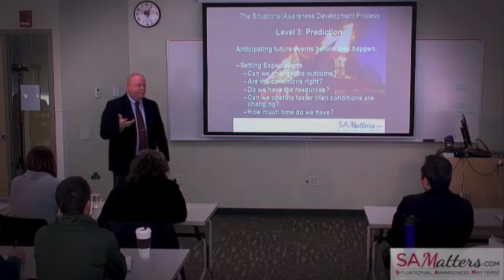Mental Health Near-Miss: The Scott Gieselhart Story – Part 2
This episode is Part 2 of a 2-part interview with Scott Gieselhart discussing his challenges with Post Traumatic Stress.

Scott Gieselhart served 24 years as a firefighter in Frazee, Minnesota. Along the way, several incidents contributed to Scott developing a Post Traumatic Stress Injury that resulted in him becoming a meth addict and attempting suicide.  Then Scott found help and through a treatment known as EMDR, his PTSI was healed and how he serves as a mental health counsellor.

Midwest Fire
MidwestFire.com

Scott Gieselhart
SeeingInColorAgain.com

The SAMatters Show is the longest running, fastest growing, safety focused weekly program on the Internet.